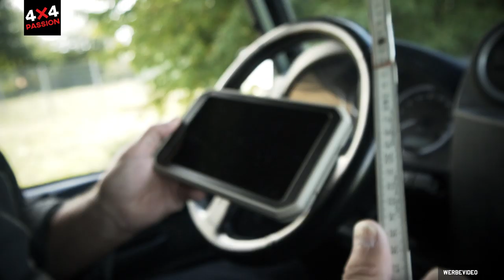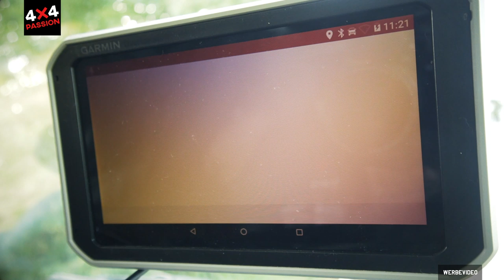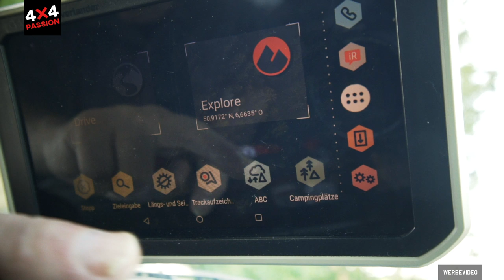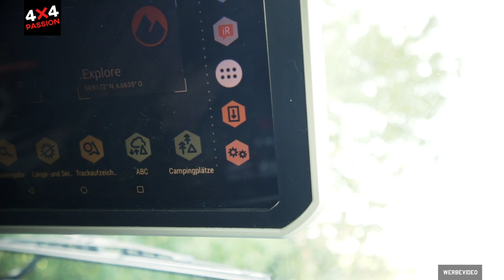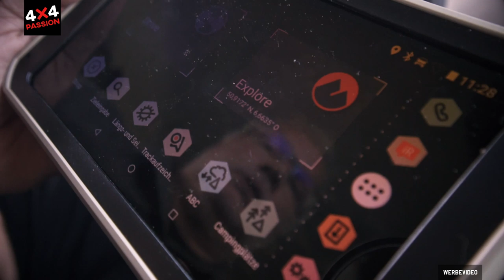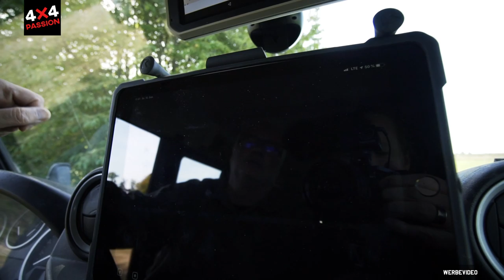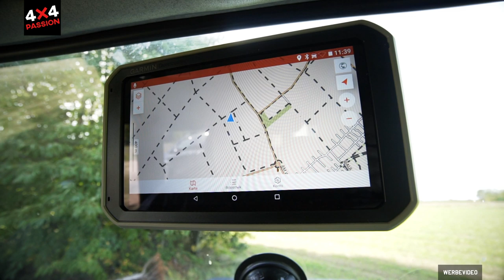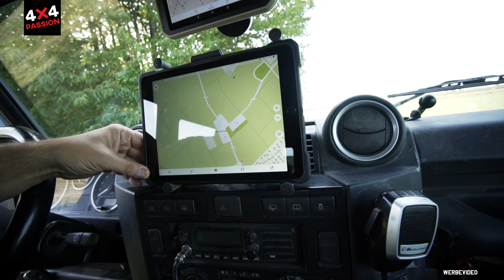Garmin Overlander Navigation - Erster Eindruck | 4x4PASSION #185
Garmin hat uns ein Testgerät ihres Garmin Overlander für ein paar Tage zur Verfügung gestellt. Wir haben es ausprobiert und geben hier unsere Eindrücke wieder und vergleichen es mit der Tablet-Lösung, die wir verwenden.

Wir werden immer wieder gefragt, welche Gegenstände wir so im Offroad-Alltag und auf Reisen verwenden. Hier einige Sachen aus unseren Fahrzeugen, die sich bewährt haben. Aber drandenken: Weniger ist mehr!

WERKZEUGE
Allzweckwaffe Multi-Tool*
Offener Sechskant Ringschlüssel zum Bremsleitungen entlüften*
1-KG-Hammer (wenn gutes Zureden nicht mehr weiterhilft)*
Große Wasserpumpenzange*
Reifen- und Montagehebel (immer 2 Stück dabeihaben)*
Lithiumverseiftes Mehrzweckfett*
ODB II Diagnosegerät*
Aufladbare Taschenlampe*

IMPROVISATIONSMATERIAL
Hochtemperatur Silikon zum Abdichten von Gehäusen und Ölwannen*
Selbstverschweissendes Iso-Band*
Kabelbinder in verschiedenen Größen*
Flüssigmetall zum Ausbessern*
Dino Kraftpaket als Not-Starter*

CAMPING-AUSRÜSTUNG
Einfache Camping-Dusche*

Kompressor-Kühlboxen
Engel Kühlbox*
Dometic Kühlbox*

Kocher
Coleman Benzinkocher 2-Flammen*
Coleman Benzinkocher 1-flammig*
Einfacher Trucker-Kocher*

Wenn ihr Fragen oder Anregungen habt: Nutzt die Kommentare.

4x4passion wird außerdem unterstützt von Jörn und Dani von Andreas und Nic und vielen anderen.